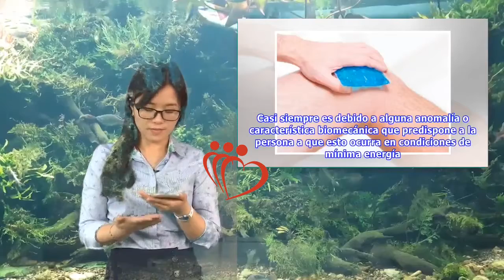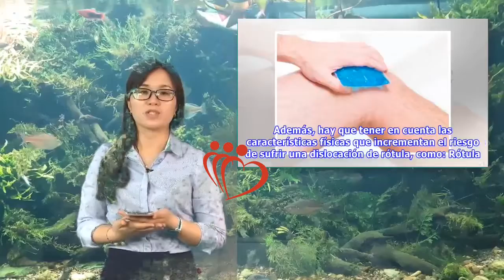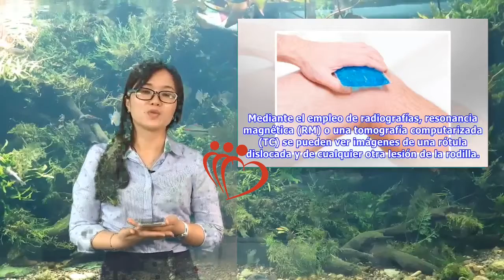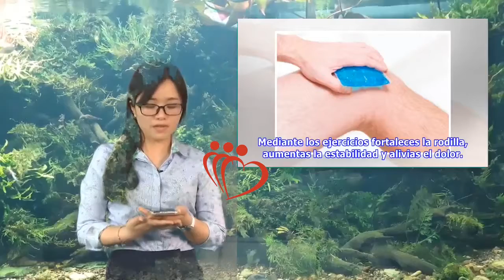Dislocación de la rótula | Maha TV